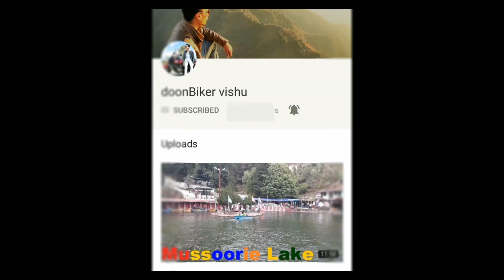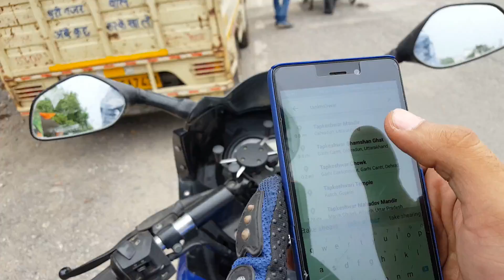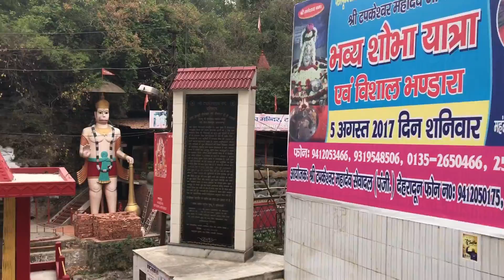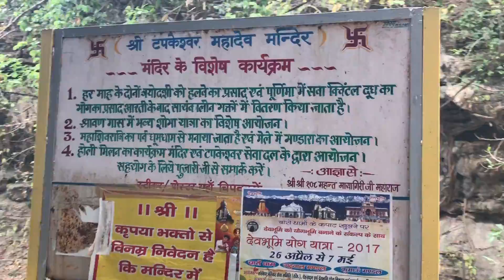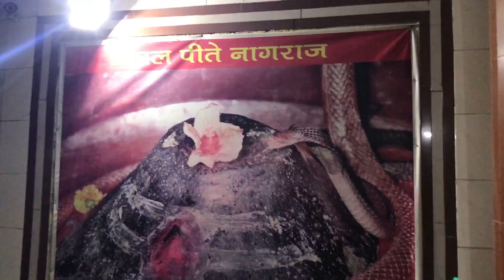tapkeshwar Mandir dehradun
for any quary drop message comment section